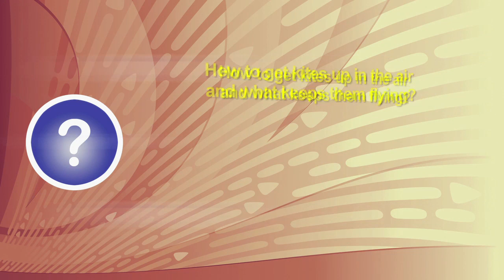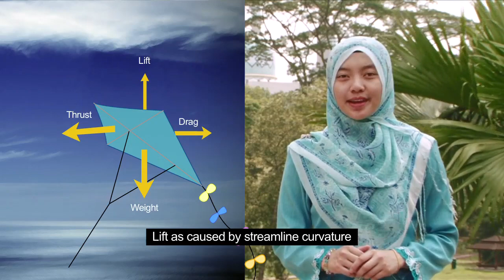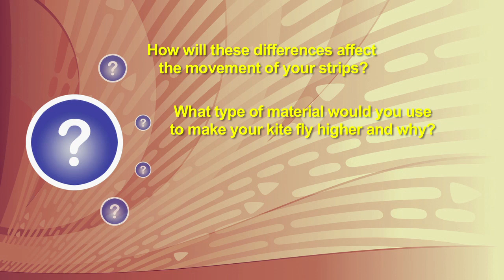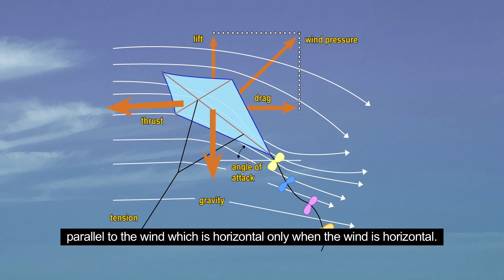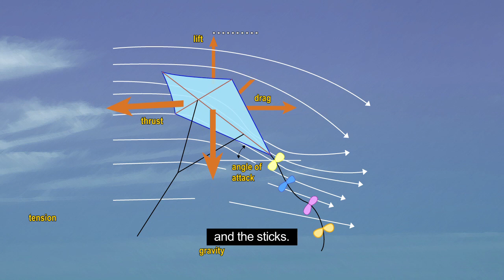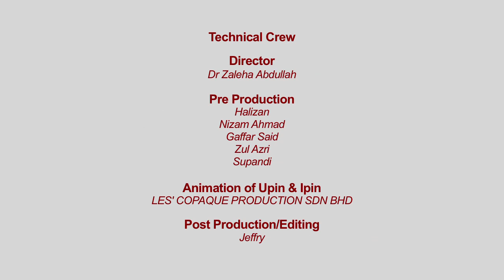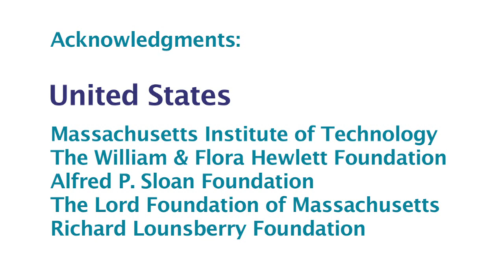Soaring In The Wind The Science of Kite Flying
Flying kites is a popular hobby in Malaysia and very much part of the culture. This lesson looks at kite flying science to introduce basic ideas related to the dynamics of kite flying and can be used as an extension of a physics lesson, especially after the students have learned about forces. It will focus on some of the concepts such as weight, thrust, lift and drag.  It is a fun way of introducing the forces acting upon a kite and the scientific principles that allow a kite to fly.